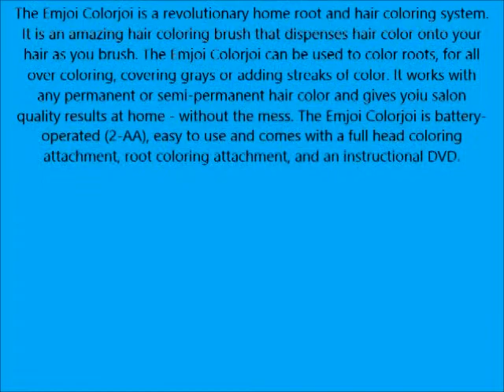Emjoi AP 55 Colorjoi Hair Coloring System